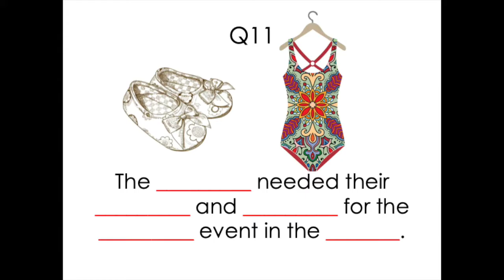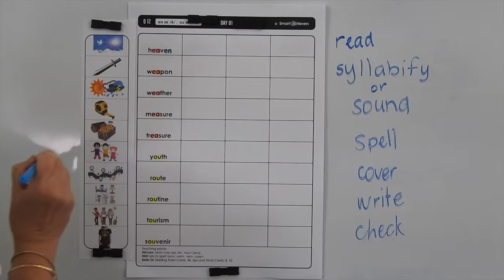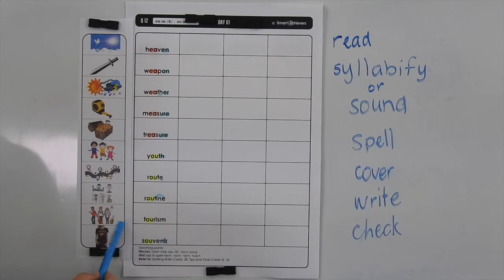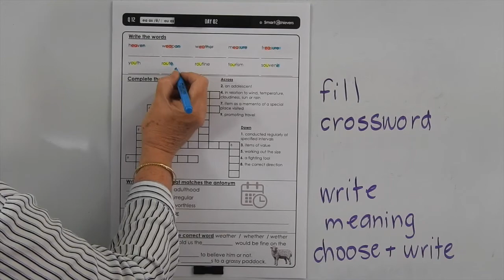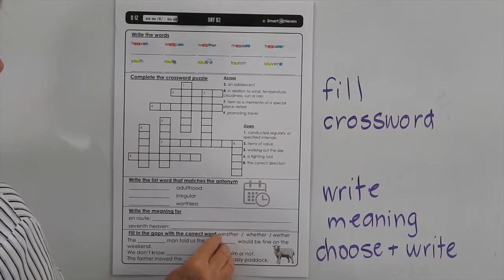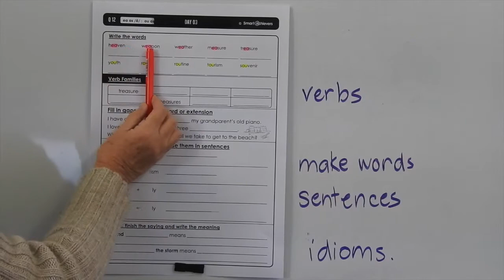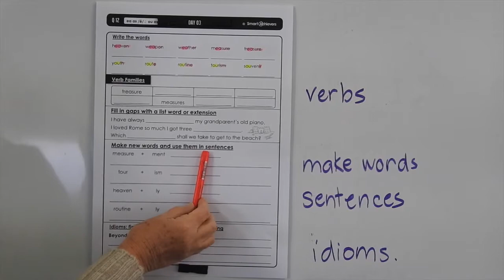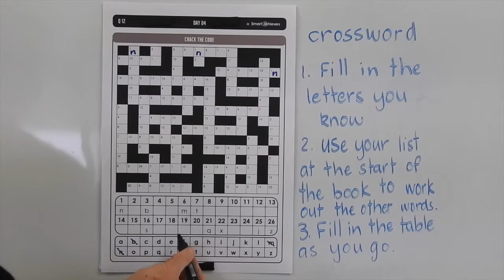Smart Words Level Q - List 12 (2020)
A guide for teachers and students using Smart Words Word Study Level Q List 12 (2020). This video was filmed and produced by SmartAchievers.